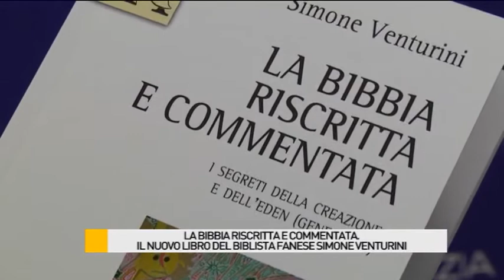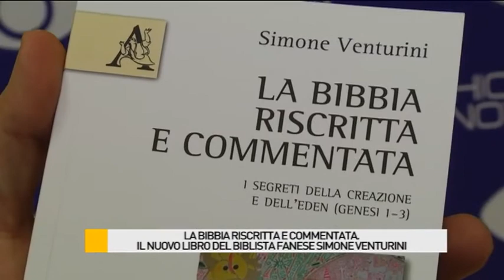La Bibbia riscritta e commentata di Simone Venturini